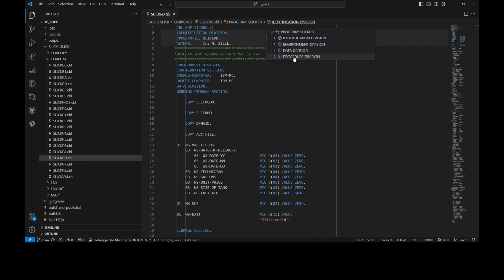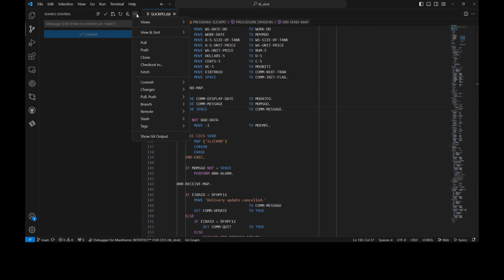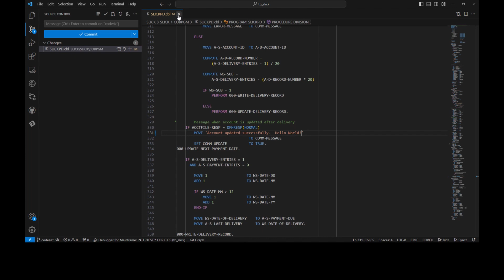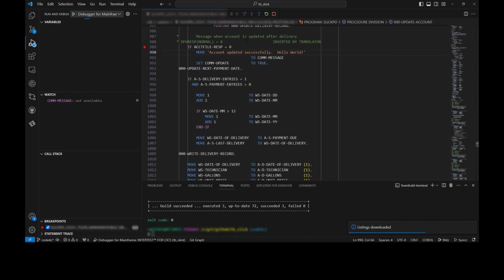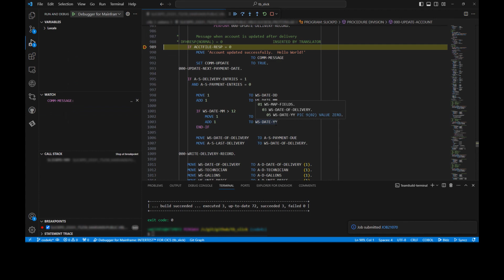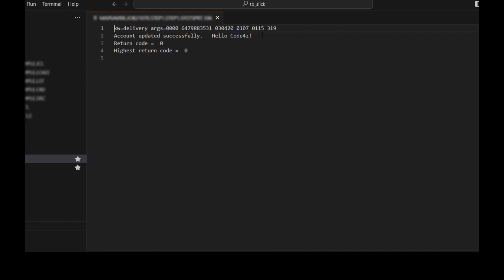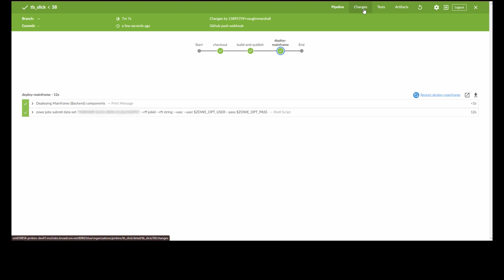Code4z Demo with Git (VS Code for Mainframe)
See the Code4z developer experience in action! Access, edit, build, and debug a COBOL program using Git, enabled by Bridge for Git and Team Build. Create a local branch, make the necessary edits, and publish the branch to the central repo. A must-see for COBOL programmers working on z/OS.

To learn more, visit code4z.broadcom.com.